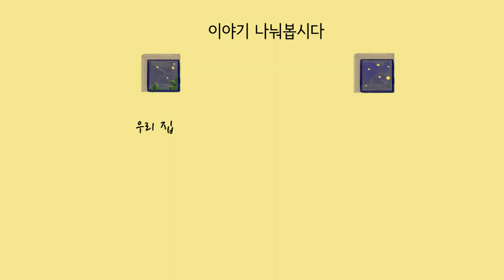온유하고 겸손한 마음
그림 얼굴
목소리 요한, 엘라
마태 11:16-19, 25-30